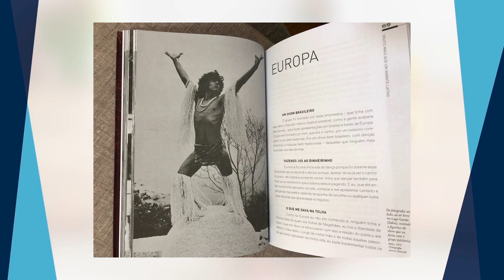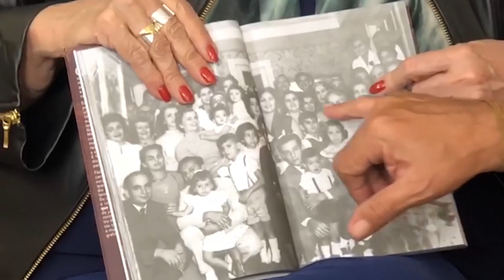COM A PALAVRA , O CANTOR E ATOR SIDNEY MAGAL | LEDA NAGLE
Sidney Magal nasceu Sidney Magalhaes, no Rio de Janiero em junho de 1950. É ator, canor, dançarino, casado com Magali desde 1980, e seu primeiro sucesso foi "Se te agarro com outro te mato" mas sua marca musical é "Sandra Rosa Madalena" e "Meu sangue ferve por você" entre muitas outras e faz sucesso há muitas décadas. Está lançando um livro e um DVD. E nesta entrevista Magal fala da vida, da carreira,  dos musicais que já fez e da sua história na música brasileira.